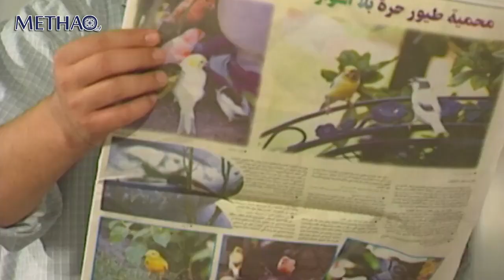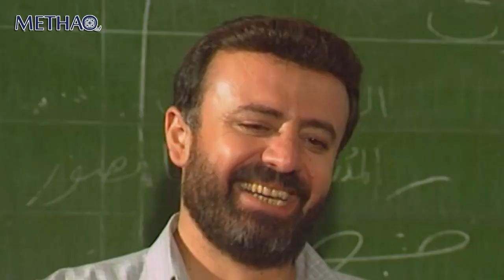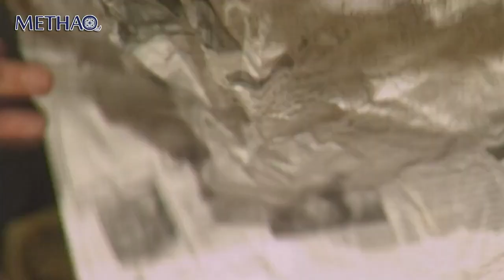عيش وشوف الحلقة 13 الثالثة عشر بطولة حسن دكاك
المسلسل الكوميدي
عيش وشوف
حصري ويُعرض للمرة الاولى
قصة وسيناريو وحووار محمد البطوش
اخراج محمد العوالي
بطولة
زهير عبد الكريم
حسن دكاك
جيما دريوسي
نيبال الجزائري
سوسن ابو عفار
عبد الفتاح مزين